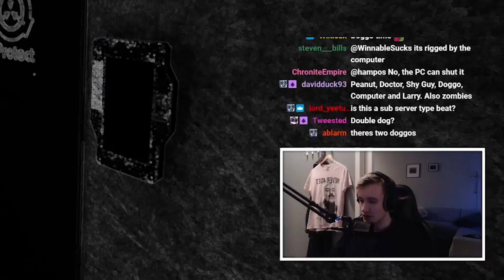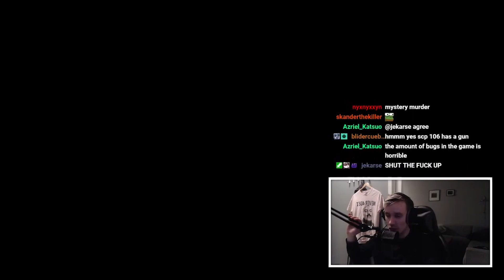SCP - The D Class Carry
i am the best d class in the world